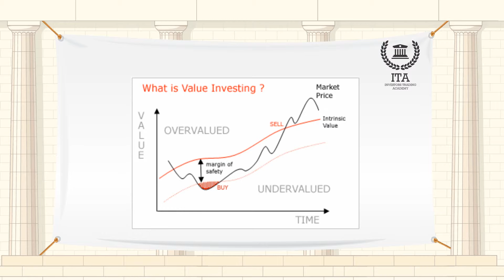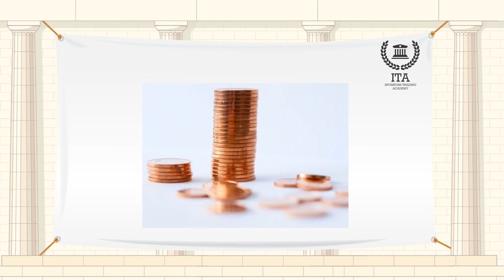القيمة السوقية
مرحباً بكم في استعراض الأحداث والمصطلحات الاقتصادية في أكاديمية تعليم التداول للمستثمرين.
مصطلح اليوم هو "القيمة السوقية".
القيمة السوقية هي تقدير شخصي لما المشتري على استعداد ان يدفع وما البائع على استعداد للأخذ مقابل أصل معين، على افتراض أنه لدى كلاً منهما معرفة معقولة عن قيمة الأصل. القيمة السوقية مهمة في كل من القانون والمحاسبة. في السابق، غالباً ما كان يتم استخدام مصطلح القيمة السوقية في تقييم الأضرار نتيجة لدعوى قضائية. ولكن مؤخراً، تحديد القيمة السوقية للأصل مهم في تحديد مقدار الضريبة المستحقة عليه. يبحث المستثمرون في القيمة عن الشركات التي قيمتها السوقية أقل من قيمتها الدفترية، وتعتبر هذه الشركات بأنها مقومة بأقل من قيمتها.
وهي أيضاً أعلى سعر مقدر الذي يمكن للمشتري أن يدفعه وأن يقبله البائع في سوق مفتوحة وتنافسية.
القيمة السوقية هي مفهوم يختلف عن سعر السوق، الذي هو "السعر الذي يمكن للمرء أن يتمم الصفقة فيه"، في حين أن القيمة السوقية هي "القيمة الأساسية الحقيقية" وفقا للمعايير النظرية. يتم استخدام المفهوم في الأسواق غير الفعالة أو في حالات اختلال التوازن حيث لا تعكس الأسعار السائدة في السوق القيمة الحقيقية الكامنة في السوق. حتى يساوي سعر السوق القيمة السوقية، يجب أن تكون السوق متكافئة ويجب أن تسود التوقعات العقلانية.
يجب أن يدرك المستثمرون أن القيمة السوقية ليست علماً دقيقاً، ولكنها مفهوم الذي يعرضه الأفراد والشركات كأداة للأعمال. وتتأثر القيمة بتصور وتفسير البائع والمشتري للمعطيات التي قرروا أن يأخذوها في الاعتبار.